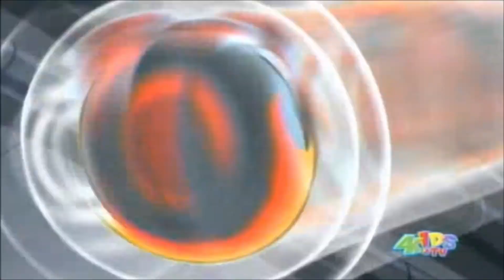SonAmy & Tailsmo - My Destiny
Hey guys here's my new music video.
And it's my gift for my girlfriend @AmyRosesOfficial for our 3rd anniversary.

Dear babe.
I know we sometimes have misunderstanding but we always get to a solution no matter how difficult the situation is.

I can't believe it's been already 3 years together.
I feel like I've known you for 10 years and we're so close to each other than before, even though we're in a long distance relationship but we always make it work one way or another.
I want to meet you in person.
And I will never forget all your support to me on whatever I do since we first met.

Whenever I chat you or do video call with you, I forget that were even in LDR.
I feel like we're in person.

You always find a way to make me smile, even when you're bullying me in a joke way, I always find it cute.
Even when I just look at your face, I blush all the time.
I will always love you the way you are honey, no matter what.
I love you so much babe.
Happy 3rd anniversary honey.

By the way, I'm so sorry guys for not uploading for 6 months but I just completely ran out of ideas for any future videos.
But I made this video.
So I hope you like it.
Credits :

Game: Sonic the Hedgehog (2006)
Music: My Destiny (Theme of Elise) - Sonic the Hedgehog [OST]

Lyrics:
I remember memories from a long, long time ago
I can hear you calling me to never let you go
As the sun shines down on me, I hold the key to give
Take hold of the destiny, I may give you life

Can you stay forever more
Or are you gonna leave from me?
No matter what it takes for me, I'll find you
Just to be with you one more time

A smile will find my way, my love
You've taught me that life can be revived
With a smiling face
The meaning of my destiny can be changed for your love
I can rule the world, my love
Can't you see that we can all survive?
If you'll be by my side, the world will be a better place for us all

Ever since I met you, I want you by my side
Should I go on my way now - let you go for a ride?
If I ever worry, then I will run to you
You gave me your everything, and my heart can be true

Stay close to me, my love

I will make my way, my love
I know I will never be the same
Sharing of my life - destiny will never be for your love, you know
I will rule the world, my love
Memories of you - my heart's fulfilled
Trusting in your love, the peace will come to you and me and the world
Forevermore

The peace will come, Love - Love...